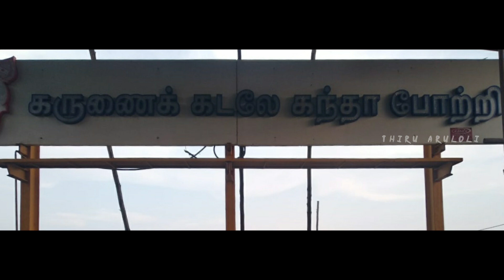தமிழ் கடவுள் முருகன் Whatsapp Status | Thiru Aruloli